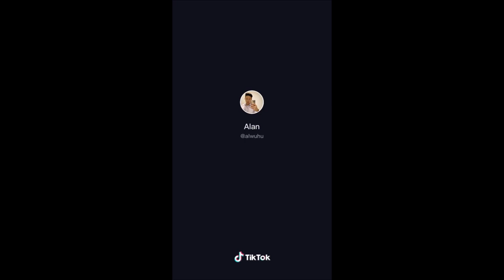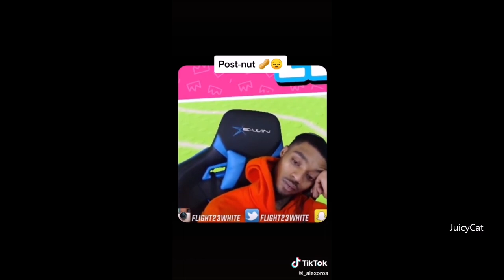Men Only Have 4 Moods TikTok MEME COMPILATION